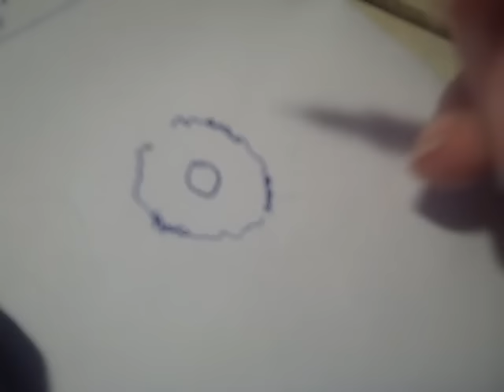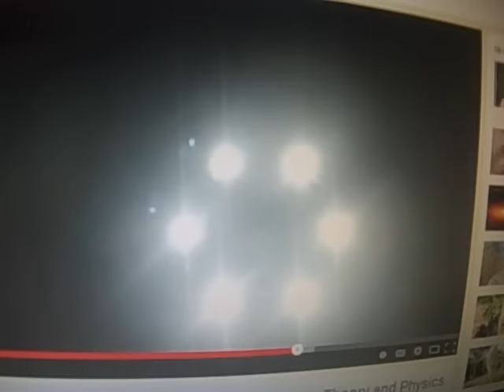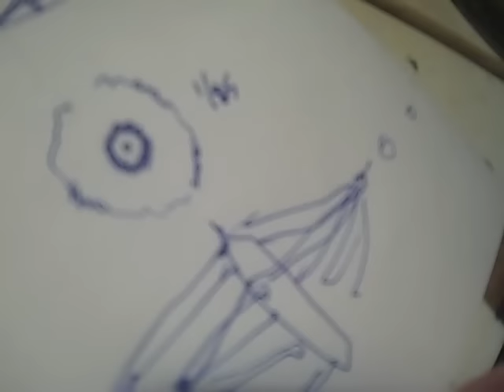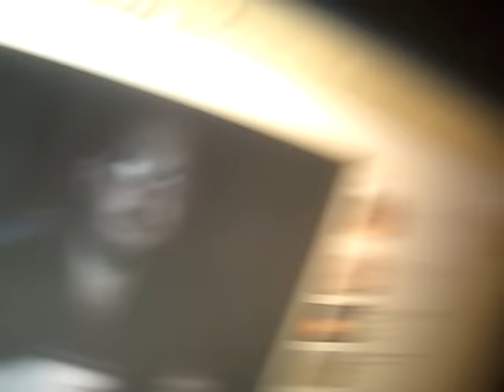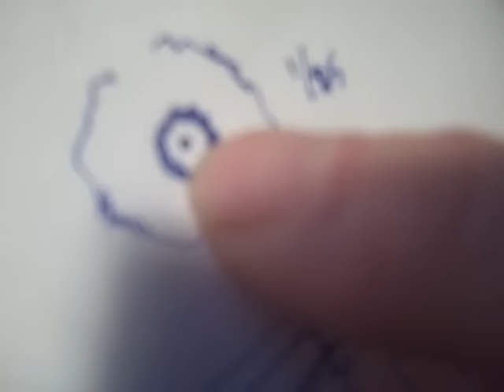re: Straightening Inmendham Out ...Hythloday71